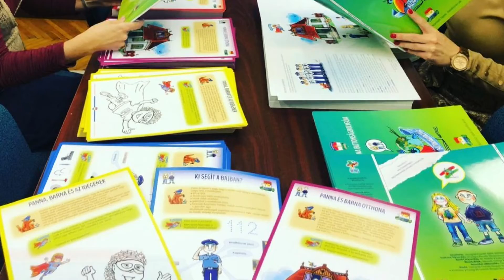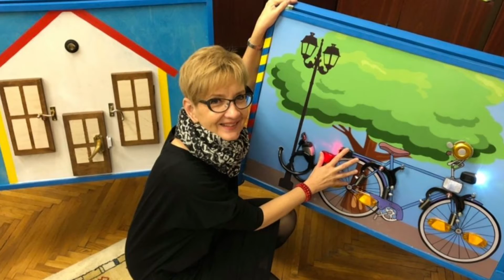Játszva tanulhatnak az óvodások a biztonságról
Közel egy évig dolgoztak a Csongrád – Csanád Megyei Rendőr – főkapitányság munkatársai egy óvodásoknak szóló programon, mely a korosztályi adottságoknak megfelelően lett kialakítva – osztotta meg televíziónkkal Mózesné Toronykőy Márta, a Bűnmegelőzési Osztály vezetője. A kezdeményezés célja, hogy a kicsik, szüleik vagy pedagógusaik segítségével különböző feladatokon keresztül sajátítsanak el fontos és hasznos tudnivalókat arról, hogy hogyan tudják saját magukat, illetve környezetüket is megóvni a bajtól.